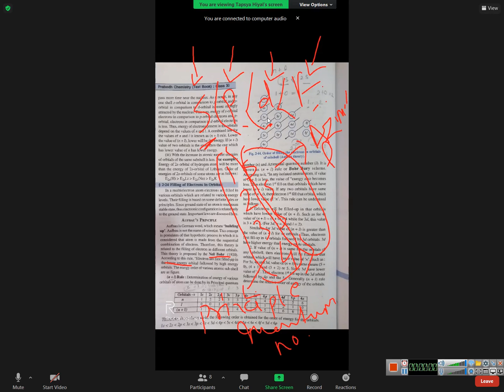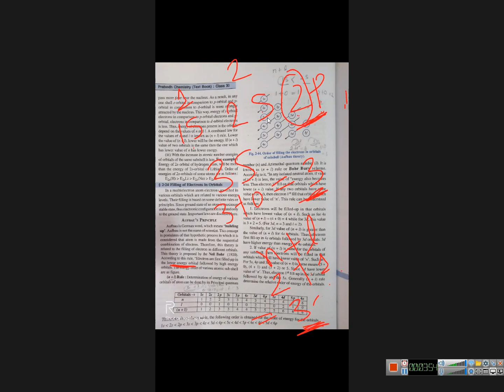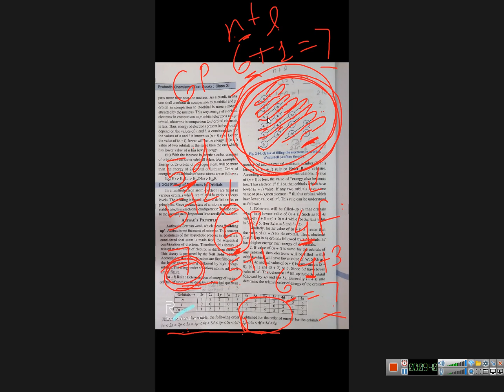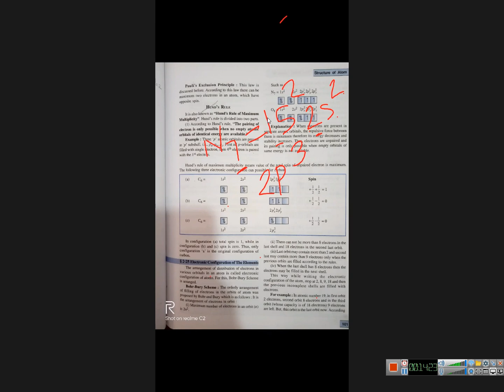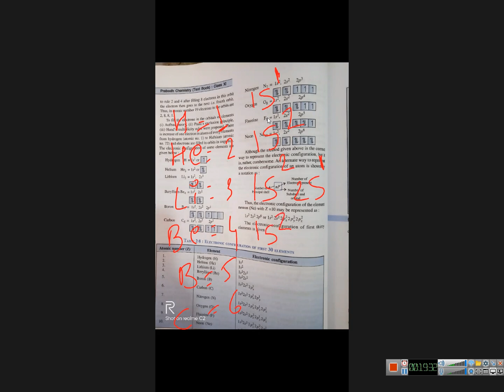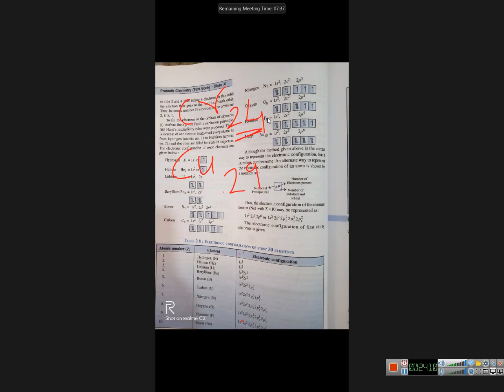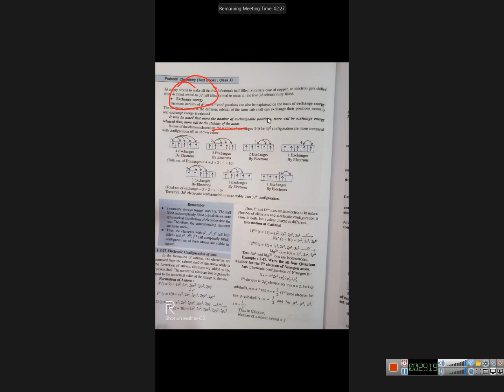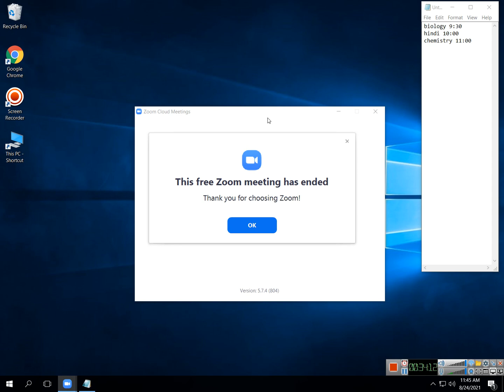class 11 chemistry 2021 08 24 11;11;36